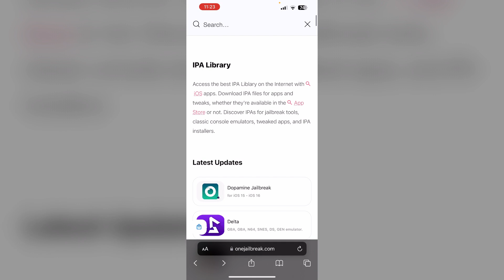How To Download APK Files On iPhone iOS (How To Download/Install APK On iPhone iOS)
Want To Download Apk Files On Your Iphone? This Tutorial Will Show You The Methods To Install Apk Files On Ios Devices, Allowing You To Access Android Apps On Your Iphone.

0:38 - Use One jailbreak
0:48 - Search For App
0:56 - Install The File